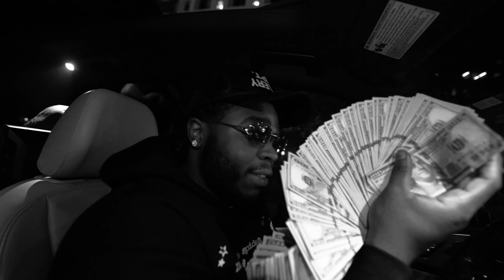Poleboy Mookie - "5am In San Juan" (Official Music Video) [DIR. @RIPADAM]